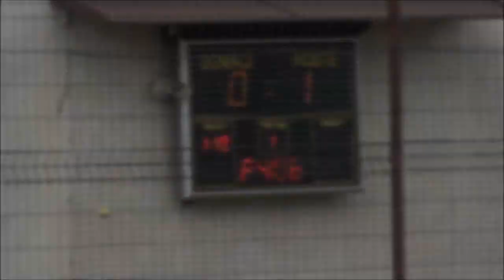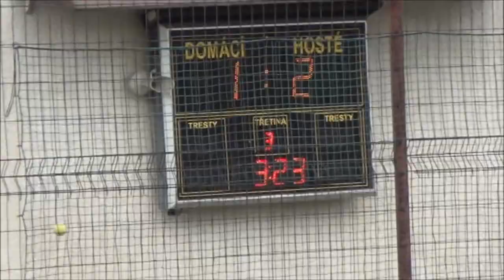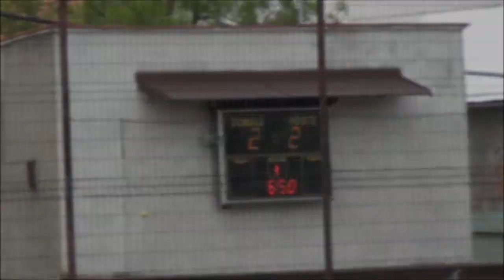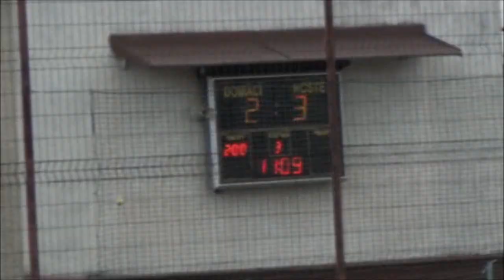Street Hockey Sanitrans VS Dukla Playoff 2012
Elo,
exclusivne Vam prinasime jeden ze 4 zapasu Playoff Bail Ostravske hokejbalove ligy mezi opavskymi Sanitrans a Duklou Hrabyn. Fauly, goly, sance.. Bohuzel jsem nezachytil druhy gol Dukly, ale tak svetelna tabule je natocena, takze divak ma mozna prehled jaky je vysledek, hehe:D
Uzivejte, sdilejte, komentujte, podporujte!
Vas Nigelocording pro SanitransTV